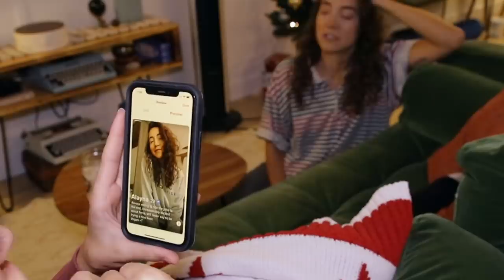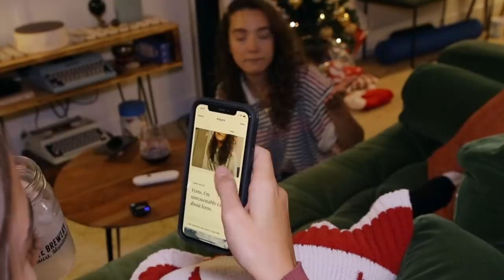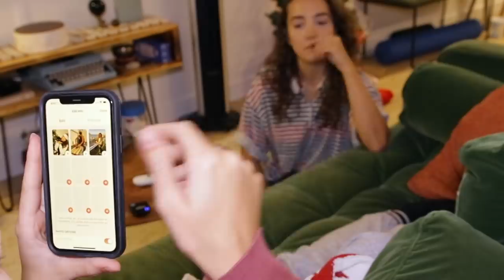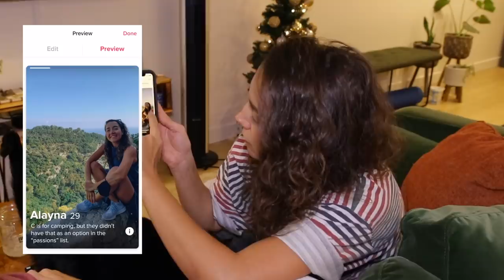I Let My STRAIGHT Sister Make My ~Gay~ Tinder Profile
This might be one of my favourite videos I've ever made.
For your chance to win the MULTIMILLION DOLLAR PRIZE and support a great cause, enter !! vvv OPEN DESCRIPTION! vvv

Lucien, Simone, and J.T.!

↠ If you made it all the way to the bottom of this description comment 'SECRET PERSON!!' on this video!!